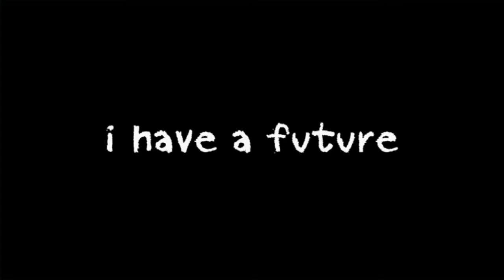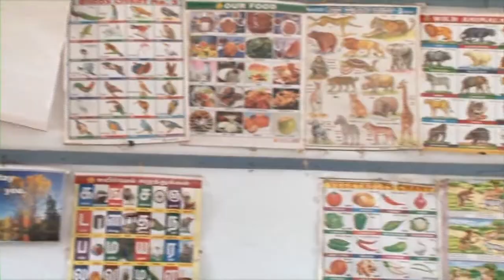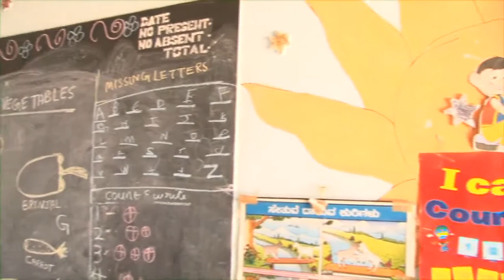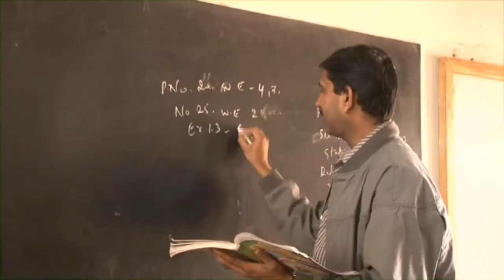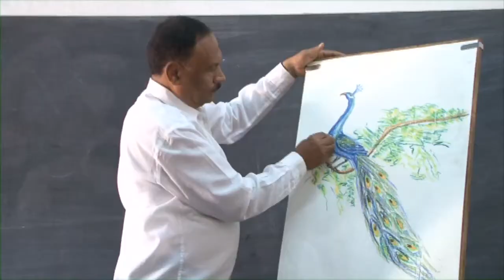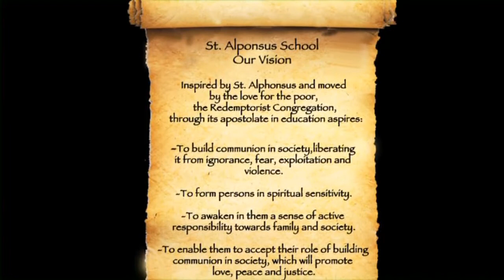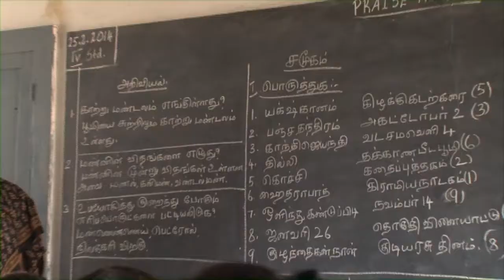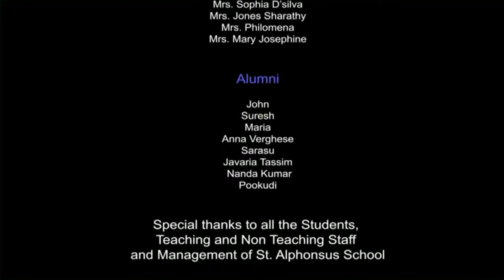i have a future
A Documentary Film on St. Alphonsus School Bangalore